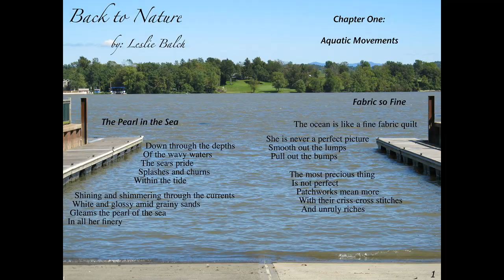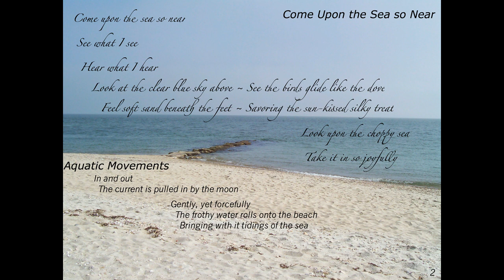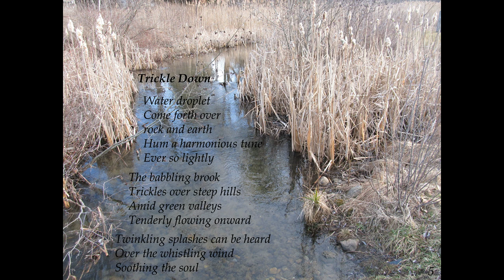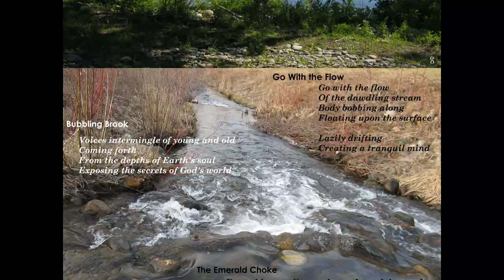Uplifting Artistry Aquatic Movements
Hi Everyone, welcome to my page! I am an improvisational and inspirational keyboardist/pianist. All of my work is inspired by nature and life events. My goal is to provide comfort to others through my melodies, poetry, and photography. May my art soothe your soul!

This first video is heavily inspired by the soothing effect bodies of water can have on the human soul.

Please visit my soundcloud account where you can find a large collection of my relaxing and inspirational piano/keyboard music for free.

Visit my youtube channel for more inspirational videos that combines my personal photography, compositions, and poetry!

If you are moved by my work and want to see more show your support by going to Patrion where you can pay a small fee to receive exclusive services and rewards.